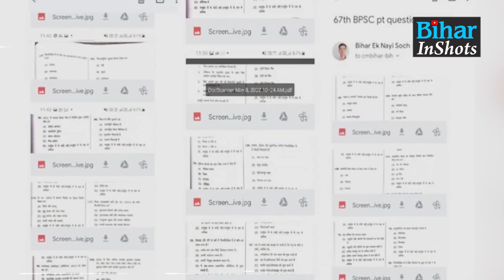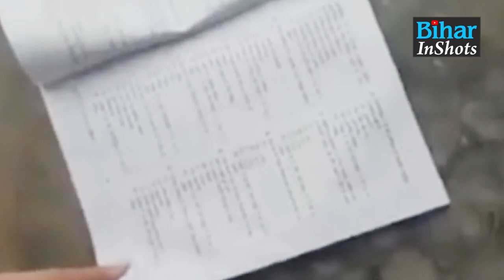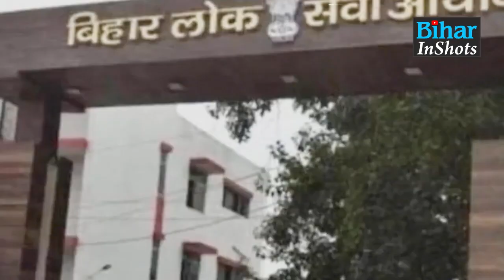BPSC Paper Leak मामले में बड़ा Update, एक-एक करके खुल रहे हैं सारे राज...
बीपीएससी पेपर लीक मामले में बड़ा अपडेट, एक-एक करके खुल रहे हैं सारे राज, देख लीजिए वीडियो...